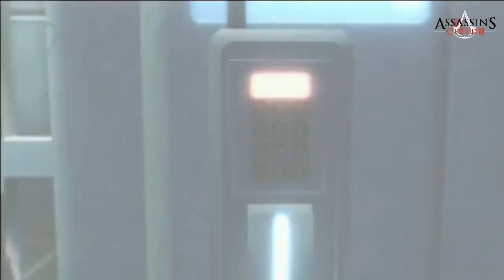Assassin's Creed II PC - PARTE 01 - [La Película]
Ezio Auditore logrará crecer como hombre a la vez que mejora sus dotes de asesino, fundamentales para llevar a buen puerto los desafíos que le esperan en la Italia Renacentista. Para ello, contará con la ayuda de personajes históricos tan influyentes como Leonardo da Vinci, cuya visionaria concepción del arte, la naturaleza y la tecnología le llevarán a diseñar todo tipo de instrumentos con la única intención de ayudar a su querido amigo Ezio. Más allá de la venganza, se revela la necesidad de perpetrar el trabajo que, durante años, había llevado a cabo su progenitor entre las sombras, espero que la disfruten.